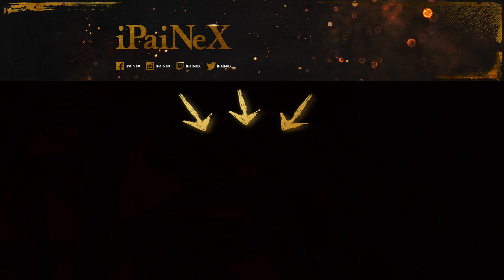Let's Play SWTOR Sith Krieger #168 ARIES Offline [Eternal Throne/German/HD/PC]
Heute in Let's Play Star Wars The Old Republic Sith Krieger [Eternal Throne] Lade ich euch in die Galaxy von SWTOR ein um mich auf meinen Missionen und Quest's zu begleiten!

Mein Gaming Notebook:
  43,9 cm (17,3 Zoll)
  Intel Core-i7 4720HQ 2,6GHz
  16GB RAM
  1TB HDD + 512GB SSD
  Windows 8.1